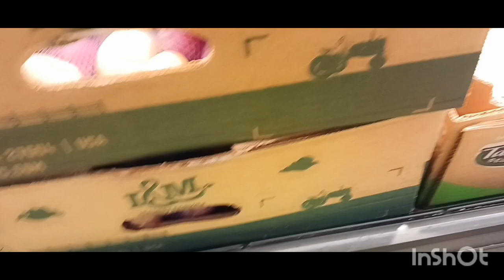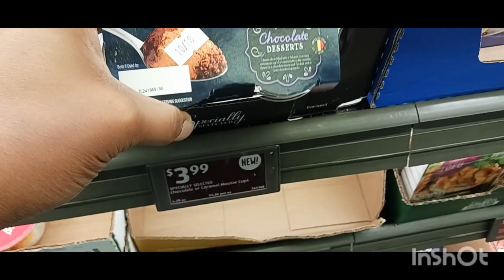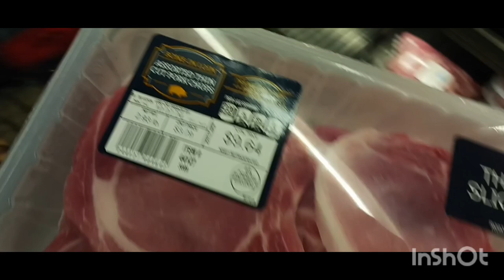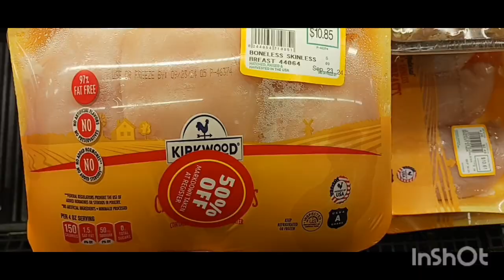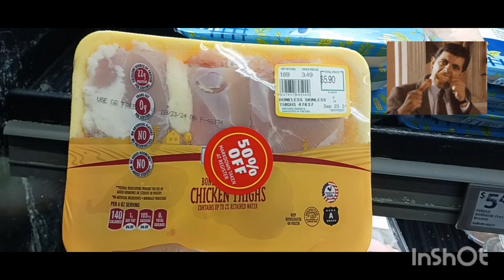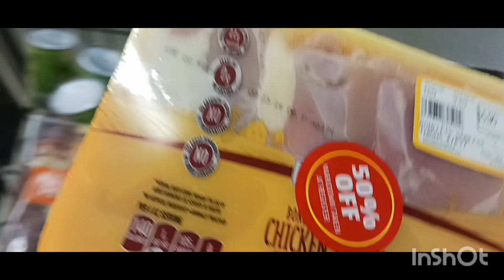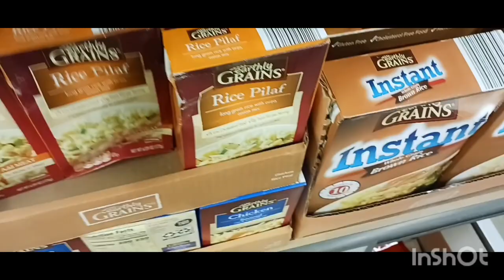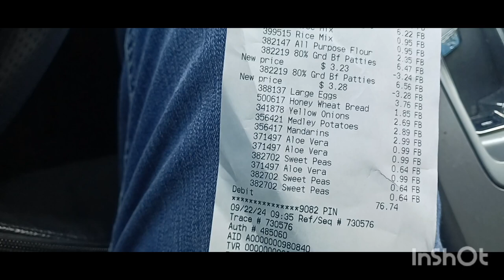$80 Budget Grocery Shopping For Two (3 Meals a Day)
Join us on a budget grocery shopping trip at Aldi! Watch as we shop for ingredients to make 3 meals a day for two people, all for just $80.